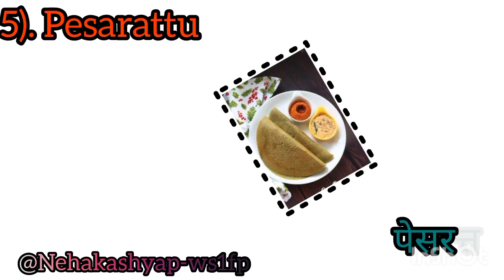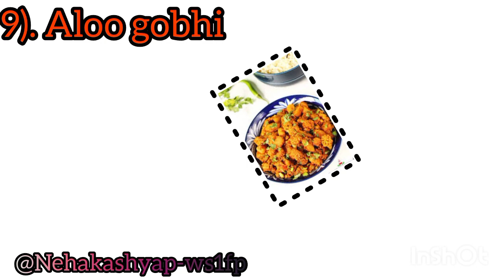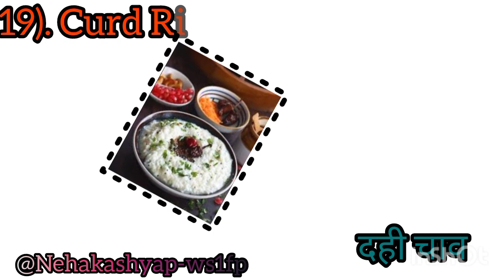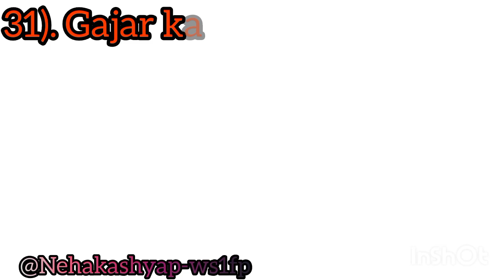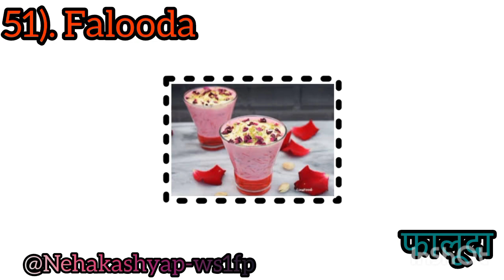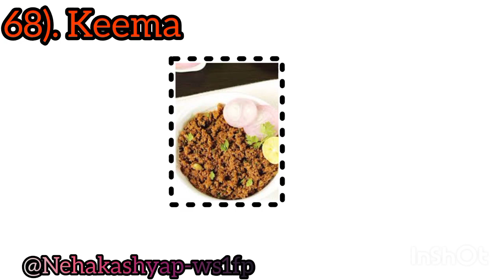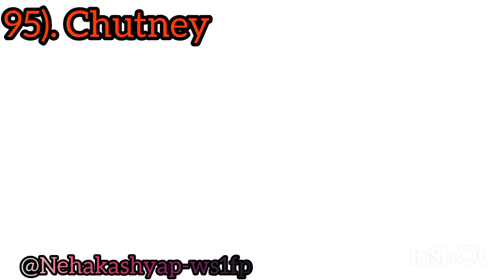100 Most Popular Dishes in India englishvocabulary #@Nehakashyap-ws1fp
100 Most Popular Dishes in India englishvocabulary #@Nehakashyap-ws1fp
1).Mughlai biryani
2). Bombay biryani
3). sabudana vada
4). Bombay sandwich
5). pesarattu
6). pasanda
7). aloo tikki
8). Avial
9). Aloo gobhi
10). paneer tikka
11). kadai paneer
12). pitha
13). baati
14). mattar paneer
15). panjirri
16). uttapam
17). medu vada
18). Mysore pak
19). curd rice
20). Aloo Paratha
21). srikhand
22). kaju katli
23). jeera rice
24). coconut chutney
25). dhokala
26). bhakri
27). laal mans
28). muthia
29). phirni
30). Aluchya wadya
31). gajar ka halwa
32). Punjabi kadhi
33). malai kofta
34). kulcha
35). Madras curry
36). kachori
37). bonda
38). daal tadka
39). idiyappam
40). chole bhature
41). misal pav
42). bhel puri
43). saag
44). Rajma
45). rasam
46). papadam
47). Raita
48). Laddu
49). jalfrezi
50). Puri
51). falooda
52). khaja
53). shahi paneer
54). modak
55). barfi
56). rogan josh
57). sambhar
58). pakora
59). rasmalai
60). nihari
61). jalebi
62). daal makhani
63). Pongal
64). chicken 65
65). rasagulla
66). Masala dosa
67). kulfi
68). keema
69). pulihoro
70). upma
71). pav bhaji
72). palak paneer
73). gulab jamun
74). vindaloo
75). khichdi
76). Hyderabad biryani
77). pani puri
78). chaat
79). appam
80). samosa
81). chana masala
82). vada pav
83). pulao
84). kheer
85). dosa
86). Idli
87). Chapathi
88). paratha
89). tikka
90). korma
91). tandoori chicken
92). Kairiachi amti
93). duck meat curry
94). daal
95). payasam
96). chutney
97). chole
98). kane rava
99). egg biryani
100). roti
100 Most Popular Dishes in India englishvocabulary #@Nehakashyap-ws1fp

#1).Mughlaibiryani
#2).Bombaybiryani
#3).sabudanavada
#4).Bombaysandwich
#5).pesarattu
#6).pasanda
#7).aloo tikki
#8).Avial
#9).Aloogobhi
#10).paneertikka
#11).kadaipaneer
#12).pitha
#13).baati
#14).mattarpaneer
#15).panjirri
#16).uttapam
#17).meduvada
#18).Mysorepak
#19).curdrice
#20).AlooParatha
#21).srikhand
#22).kajukatli
#23).jeerarice
#24).coconutchutney
#25).dhokala
#26).bhakri
#27).laalmans
#28).muthia
#29).phirni
#30).Aluchyawadya
#31).gajarkahalwa
#32).Punjabikadhi
#33).malaikofta
#34).kulcha
#35).Madrascurry
#36).kachori
#37).bonda
#38).daaltadka
#39).idiyappam
#40).cholebhature
#41).misalpav
#42).bhelpuri
#43).saag
#44).Rajma
#45).rasam
#46).papadam
#47).Raita
#48).Laddu
#49).jalfrezi
#50).Puri
51).falooda
52).khaja
53).shahi paneer
54).modak
55). barfi
56). rogan josh
57). sambhar
58). pakora
59). rasmalai
60). nihari
61). jalebi
62). daal makhani
63). Pongal
64). chicken 65
65). rasagulla
66). Masala dosa
67). kulfi
68). keema
69). pulihoro
70). upma
71). pav bhaji
72). palak paneer
73). gulab jamun
74). vindaloo
75). khichdi
76). Hyderabad biryani
77). pani puri
78). chaat
79). appam
80). samosa
81). chana masala
82). vada pav
83). pulao
84). kheer
85). dosa
86). Idli
87). Chapathi
88). paratha
89). tikka
90). korma
91). tandoori chicken
92). Kairiachi amti
93). duck meat curry
94). daal
95). payasam
96). chutney
97). chole
98). kane rava
99). egg biryani
100). roti
100 Most Popular Dishes in India englishvocabulary #@Nehakashyap-ws1fp